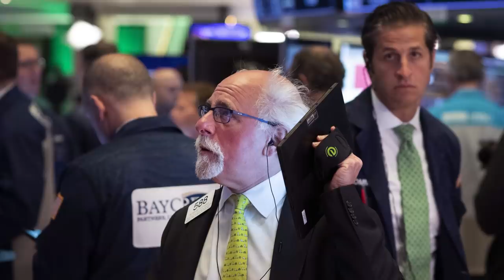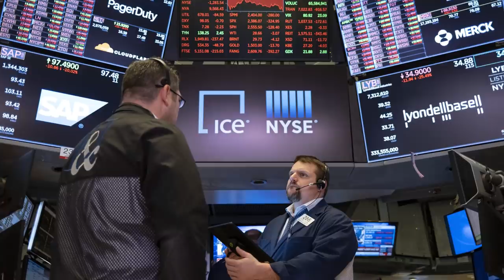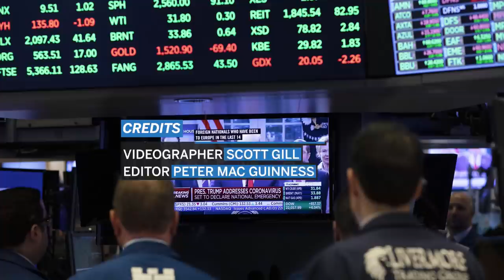Stocks that got closest to the bricks will deliver the highest torque when things recover: Kerlow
Chris Kerlow Portfolio Manager at Richardson GMP talks with Financial Post’s Larysa Harapyn about positioning your portfolio amidst coronavirus market volatility.

Related story: Your portfolio may be down 40%, but it could be worse if you owned these stocks